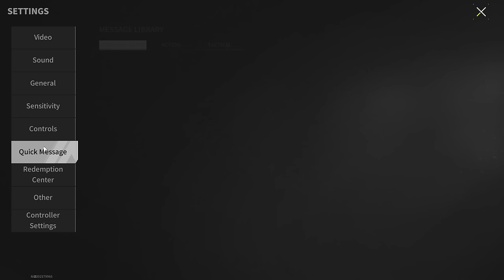New Pathfinder Chip - Breaks the Balance of the Game or a Waste of Time? - Lost Light